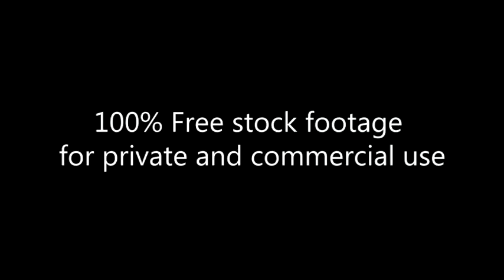Statue of Liberty_NY_different views of skyscrapers_Footage 160_Нью Йорк_статуя свободы